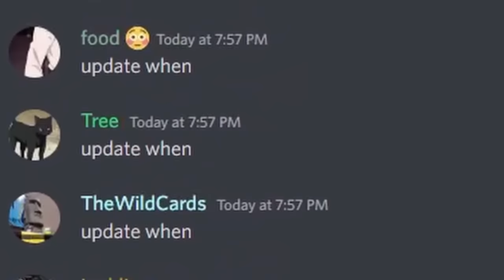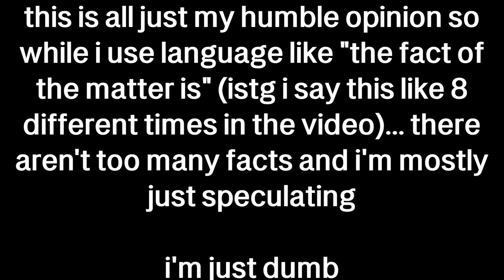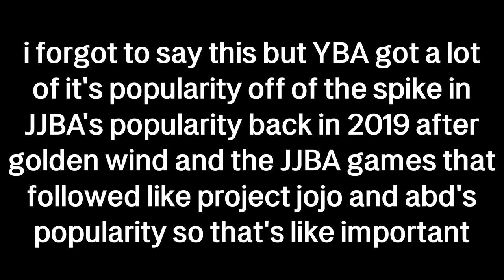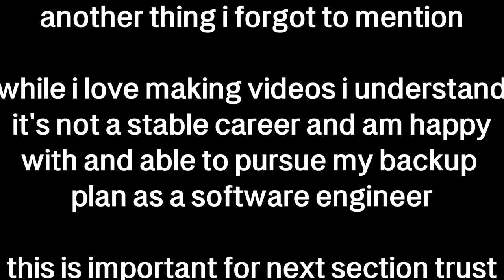YBA Is Finally Dead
3 years in the making. 300 videos. Leading up to this very moment: the day YBA died, once and for all.

0:00 Cold Open
0:05 Opening
1:16 Disclaimers
1:29 The Trailer
1:41 Intro
3:04 The Money Problem
5:23 The Future of YBA / The Motivation Problem
11:39 The Future of Eternal Battlegrounds
13:18 The Future of UzuKee
16:22 The Future of Hansy_boi
17:26 End Screen

UzuKee, famous for creating YBA, or Your Bizarre Adventure, recently came out with a new trailer, for a brand new game, completely detached from YBA and all its terrible delayed updates and reworks. YBA updates cannot possibly benefit from this. Eternal Battlegrounds and the Eternal Battlegrounds trailer, his new roblox anime game, not a roblox jojo game or roblox jjba game like YBA was, is sure to make YBA news in the fact that it will certainly mark the nail in the coffin for YBA... YBA's death. YBA dead. YBA died. It's over.